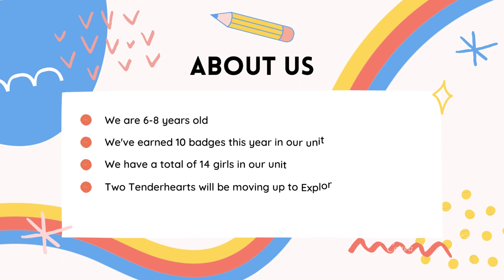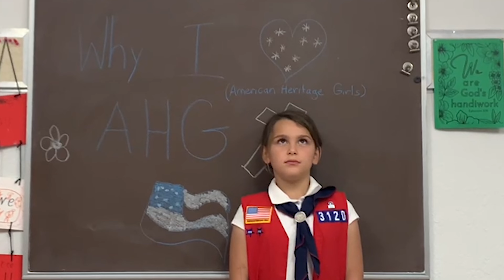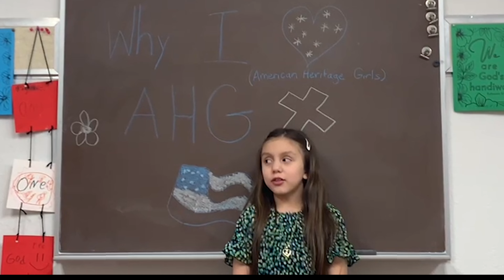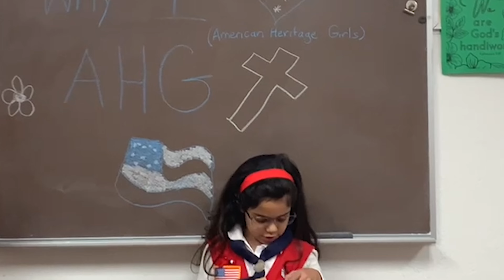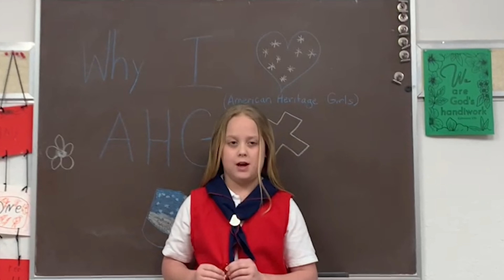We are Tenderhearts Troop TX3120